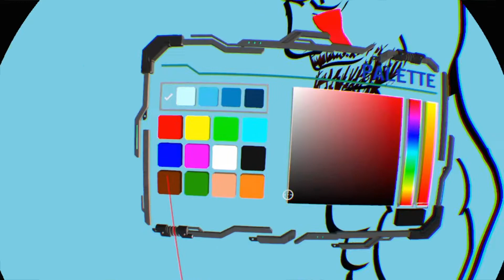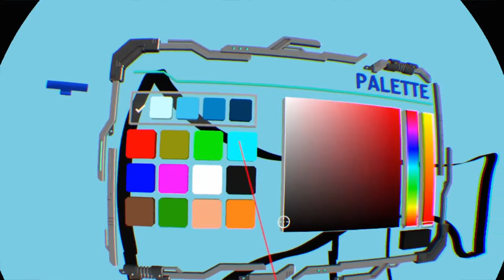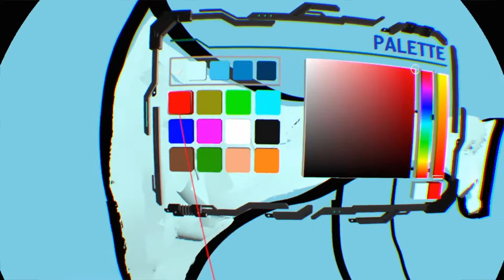Drawing KRATOS In VR !!!| God Of War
How To draw kratos in VR. I asked my Friend who likes drawing to bring kratos to life in VR and he did an amazing job.

His PSN is Nico-zelli, go Add him on Playstation.